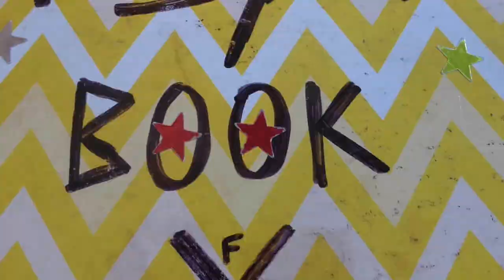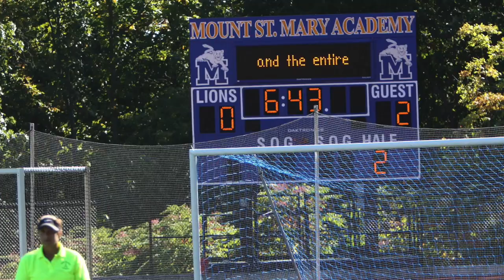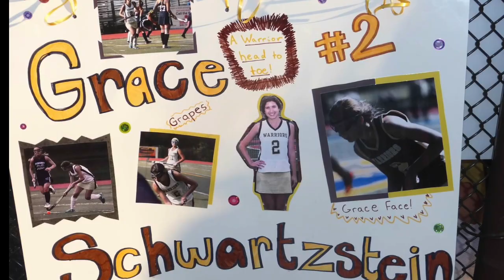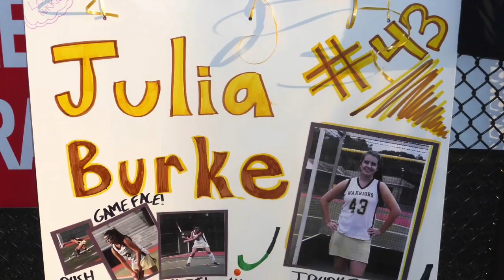WHFH 2014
Watchung Hills Field Hockey 2014, Warriors